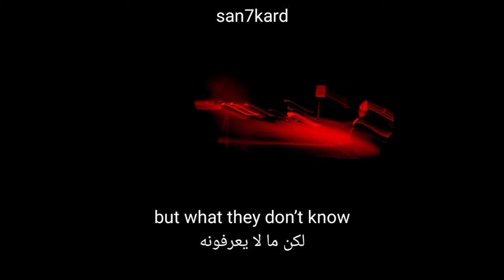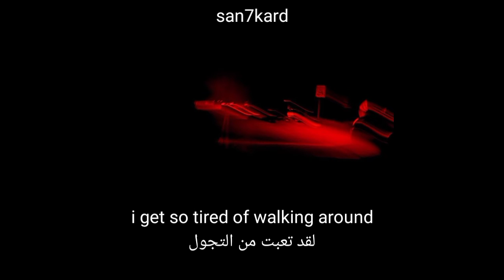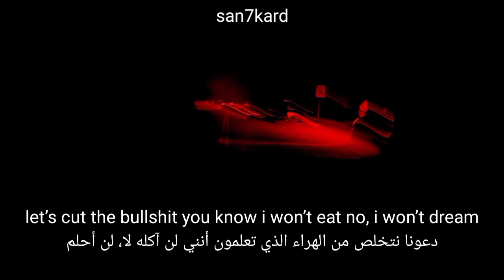sc0ttryan - hlthy (lyrics + مترجمة)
hlthy (lyrics video)
hlthy (مترجمة عربي)

support artist

support san

lyrics.

drunk on fhe floor
(drunk on the floor)
i woke up at four
(what fucking time is it?)

i get so tired of walking around
with my head up and saying
hello to the (people) round me
but what they don’t know
is that i sleep in till six
and i don’t get up until three

just let me sleep
let’s cut the bullshit you know i won’t eat
no, i won’t dream
cause these are things that people do
when they’re healthy and healthy’s not me

yeah, healthy’s not me
no, healthy’s not me
healthy’s not me
raaaaa

aaaaaaa uhhhh oaoaoa (healthy’s not me)
o o o o uhhh ahhh (shriek)

yeah, i get so tired of
walking around with my head up and
saying hello to the people round me
but what they don’t know is that
i sleep in til six and i don’t get up until three